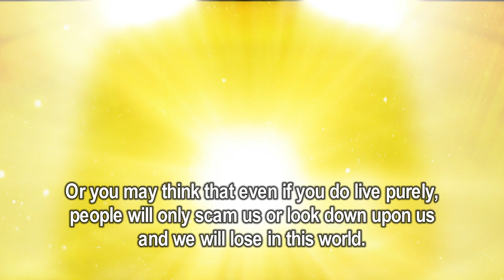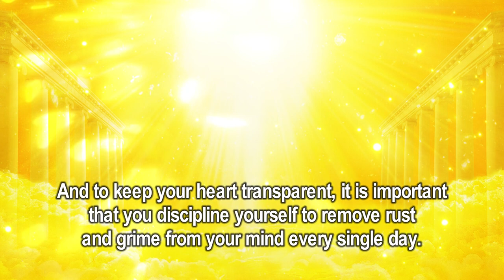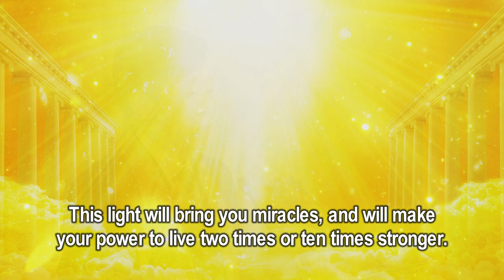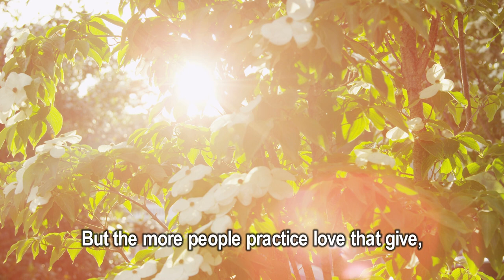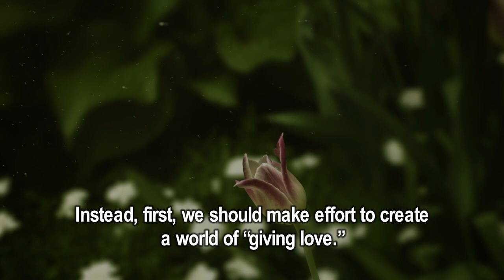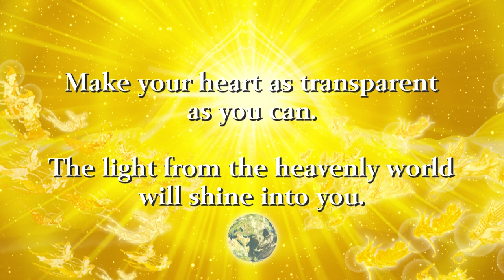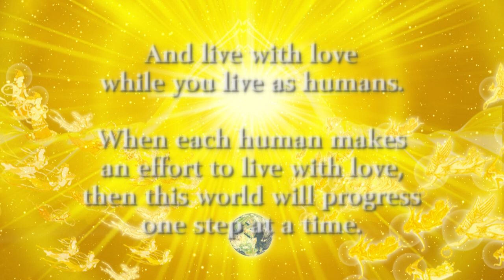"Two Keys to Open the Door to Miracles" - Master Ryuho Okawa (ENG subtitles only)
From "The Power to Make Miracles"
By Master Ryuho Okawa
Lecture given on Dec. 11th 2018
At Makuhari Messe (Japan)